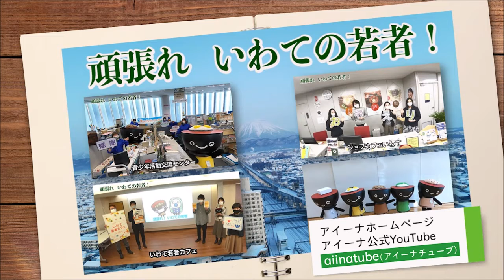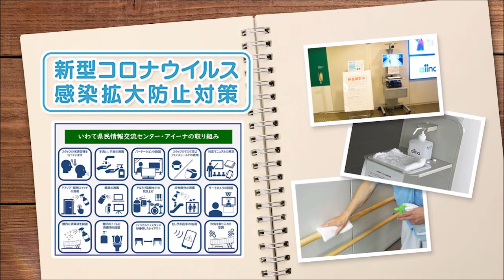アイーナ 2021年4月インフォメーション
岩手県盛岡市にある、いわて県民情報交流センター・アイーナからのご案内です。